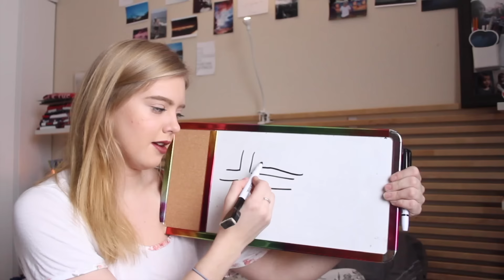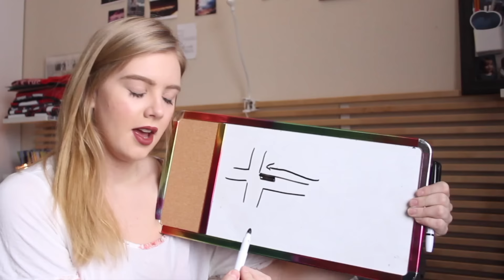MEETING YES THEORY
If theres anything in particular you want to see me do in future video just leave a comment :)

Music by : Aaron Hall aka DJ Hallway, aka RonTron, aka, double a-ron

If you feel like it follow me on ;